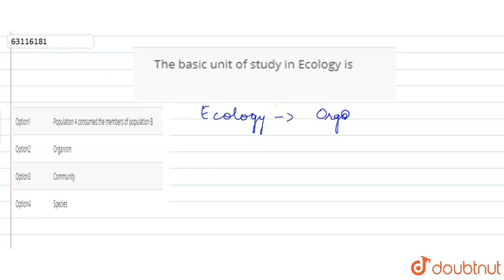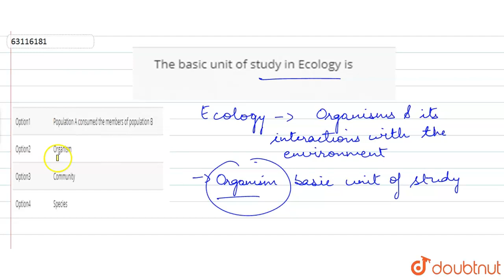The basic unit of study in Ecology is